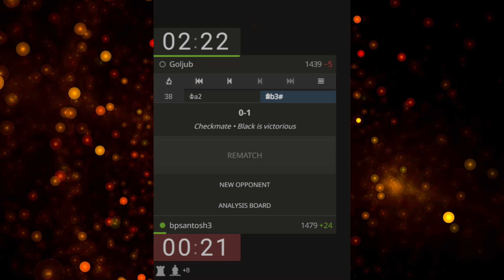My Best Checkmate Ever. 5 Min Challenge ,Caro-Kann Defense .